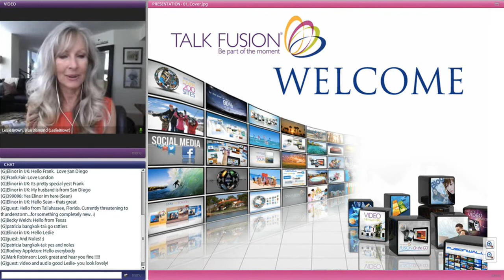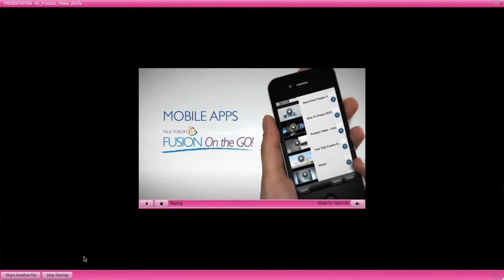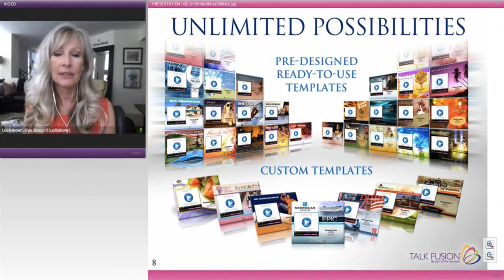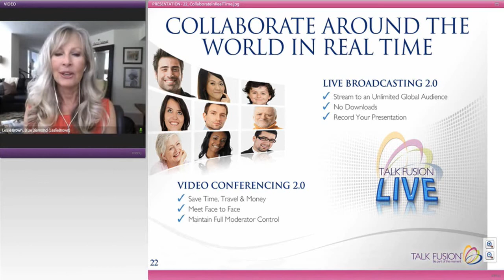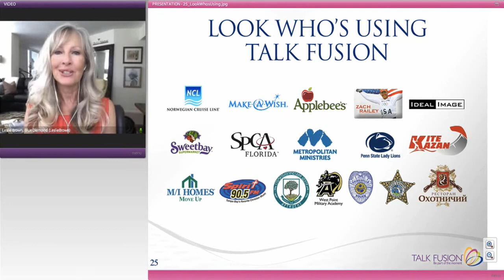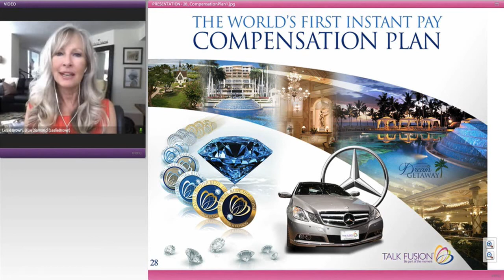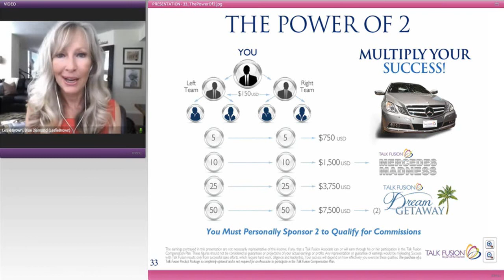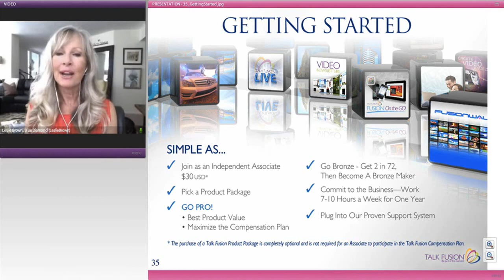Talk Fusion Product and Business Presentation by Leslie Brown